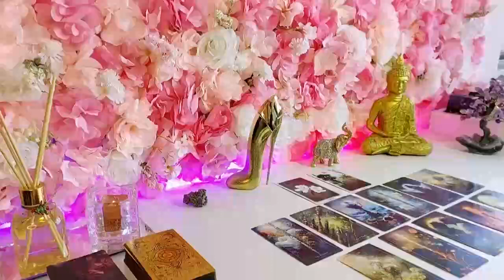AQUARIUS YOUR LEGS ARE GOING TO SHAKE❗️🦵🏻🦵🏻 SO STRONG😱🔥💘 HOROSCOPE LOVE MARCH 2024❤️